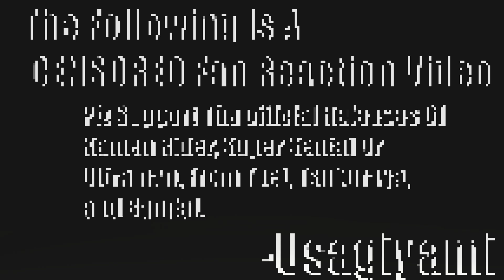FOSSILS, Dun Dun Duuuuun!!!|BoonBoomger 15 First Reaction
poor policeman
TIMESTAMPS:
Censor warning | 0:00
 Recap/Intro | 0:05
The React | 2:59
NEXT TIME! | 16:13
Wrap Up | 16:39